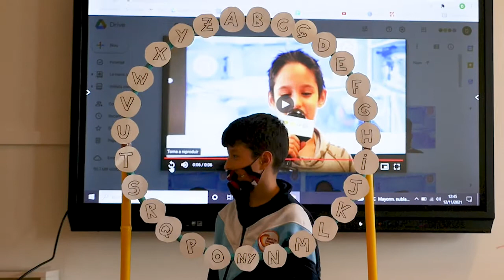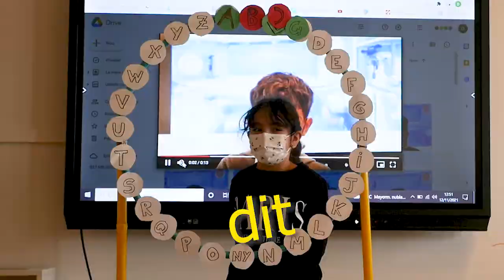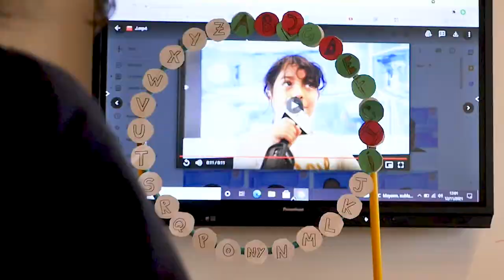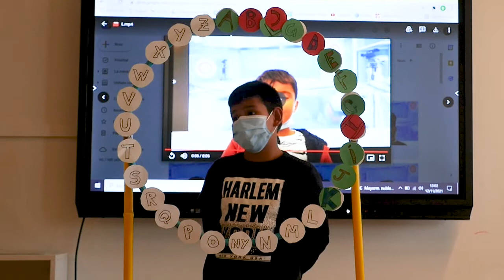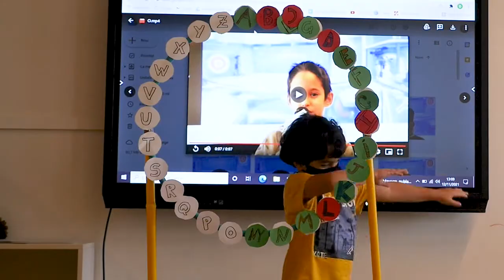Passaparaula 3rN Primària - El concurs més divertit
Concurs Passaparaula de català 3rN primària